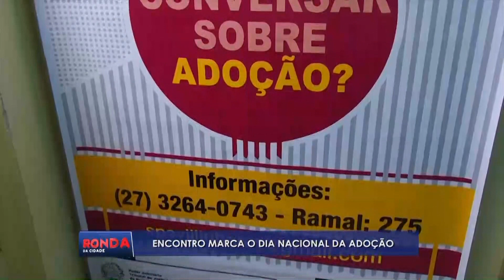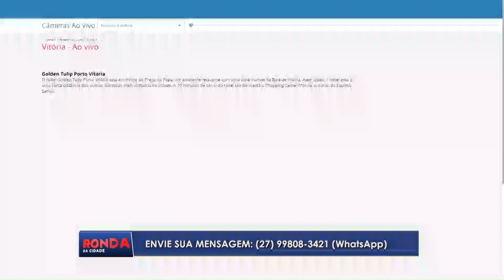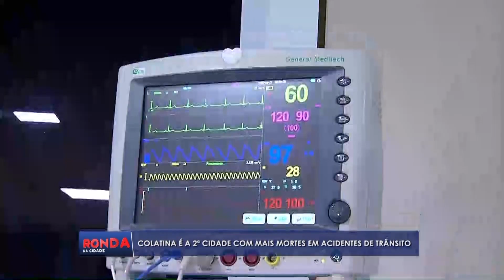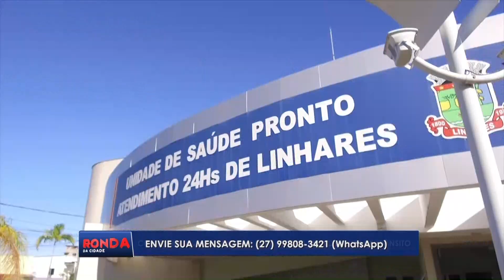Ronda da Cidade Linhares - COMPLETO - SEXTA - 17/05/2024